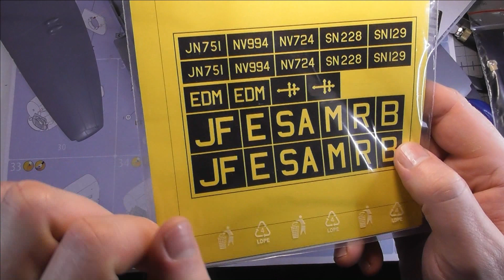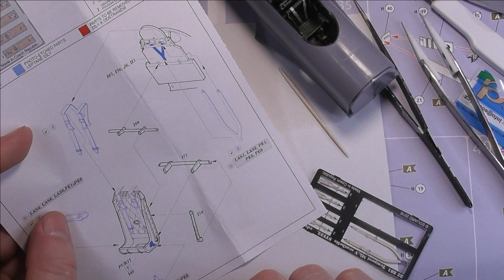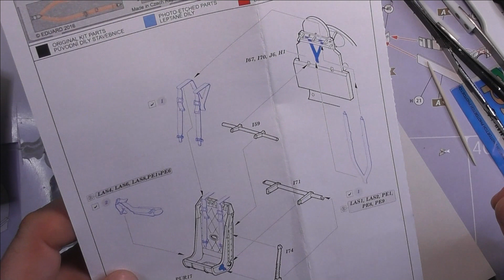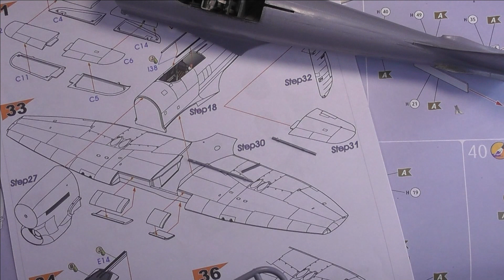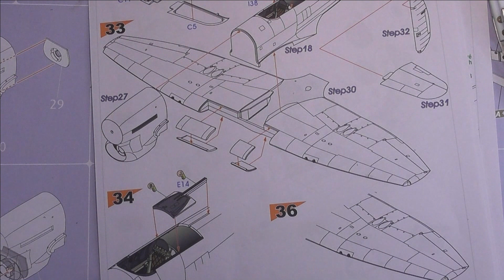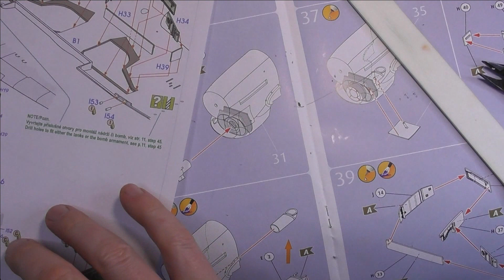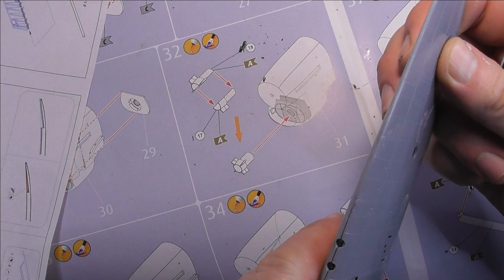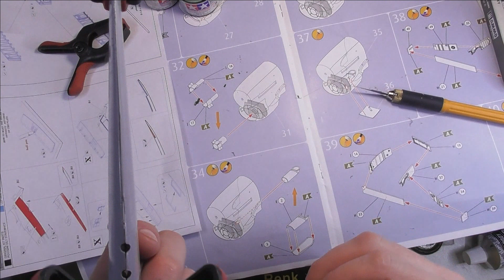Hawker Tempest Mk.V 1:32 Revell - Full Build Vol.6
Zdravím Vás přátelé. V této části ještě zpětně dodělám upínací pásy a zavřu již i křídla s podvozkovými šachtami.